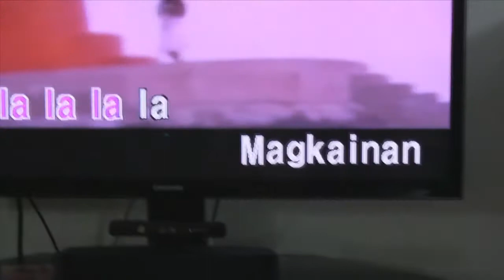Party 2013 part 3